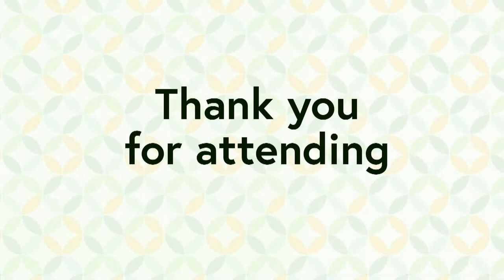21st Peter M. Wege Lecture on Sustainability: Mary Robinson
Climate Justice: Hope, Resilience & the Fight for a Sustainable Future

Mary Robinson was the first woman President of Ireland and former UN High Commissioner for Human Rights. Robinson shares her passion for climate justice, human dignity, gender equality and women's participation in peace-building. She highlights the urgent need for climate change action and how local, community-based action can grow into a global effort to build a sustainable future.

The Peter M. Wege Lecture Series focuses on the critical sustainability challenges of the 21st century, such as energy security and declining fossil resources, global climate change, freshwater scarcity, ecosystem degradation and biodiversity loss, and sustainability strategies in developed and developing nations. Named in honor of Peter M. Wege, late vice-chair of the board of Steelcase, Inc., and renowned sustainability champion, the series brings internationally recognized leaders in sustainability to the University of Michigan campus.

Introduction and Q&A by U-M Provost Laurie McCauley